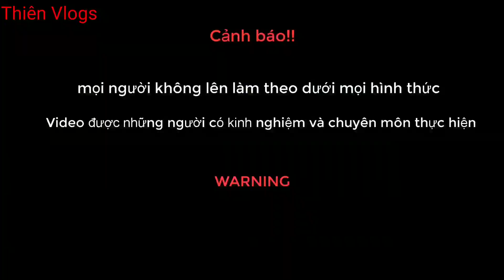Khám phá Ngôi Nhà Hoang Có Tiếng Khóc Lúc Nửa Đêm || Thiên Vlogs